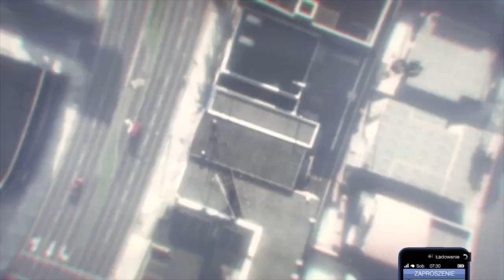STRÓJ DLA FACETA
Strona z komponentami
 llsilxnt:

Wsparcie:⬇️
donejty: